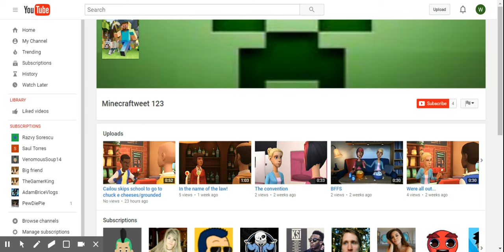Minecraftweet 123 request and birthday request for me :DDDDDDDDDDDDDDDDDDDDD